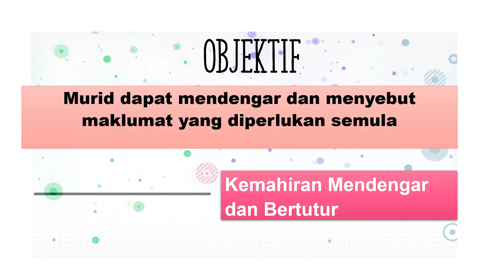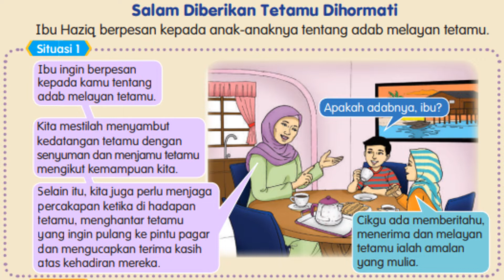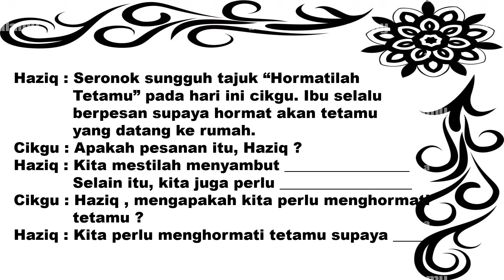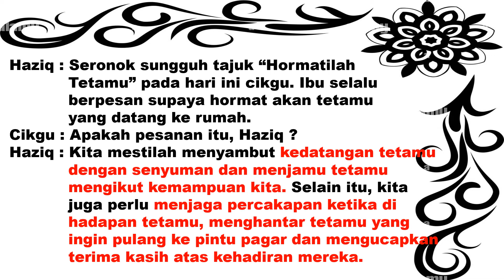BAHASA MELAYU | TAHUN 4 | TEMA 4 | UNIT 10 | SALAM DIBERIKAN TETAMU DIHORMATI